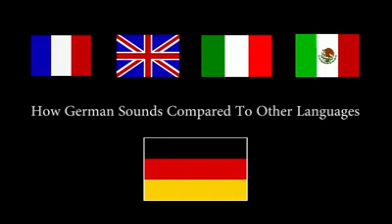How German sounds compared with other languages